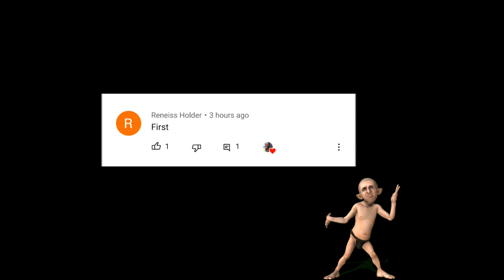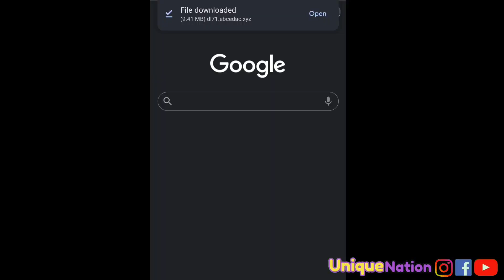Are You With The Same Man/Woman You Started Quarantine With? Easter 2022! 💯🇬🇾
It's the first Major Holiday since The Curfews were lifted so we wanted to know if the Quarantine Made or break people's relationships?